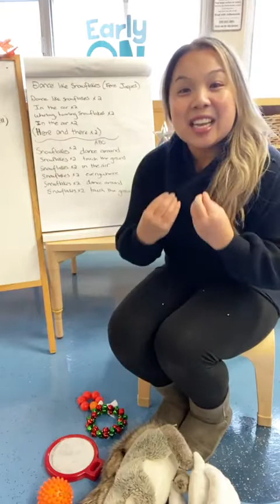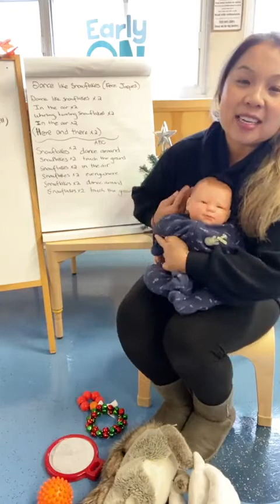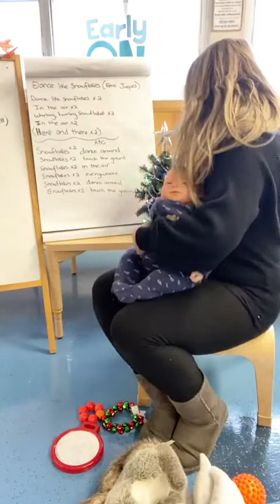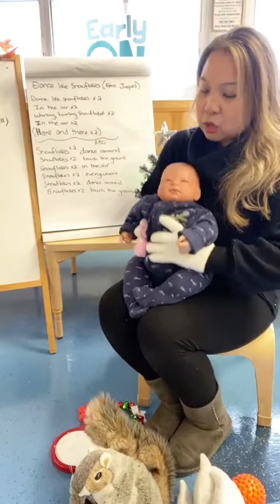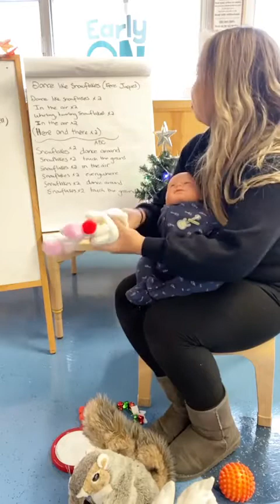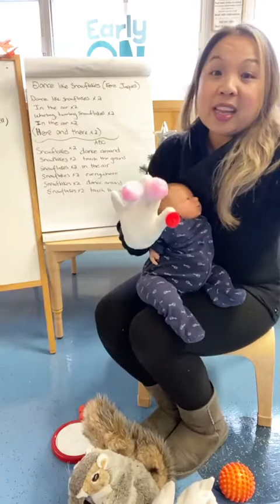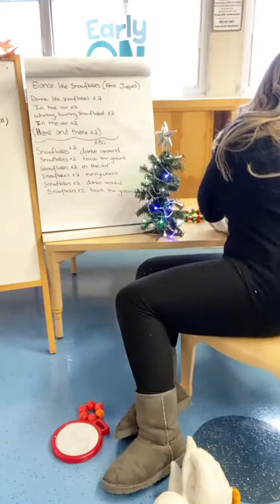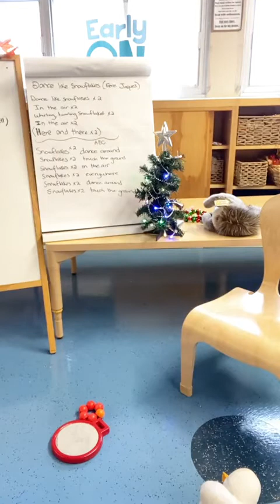Baby Playtime: Winter Action Songs